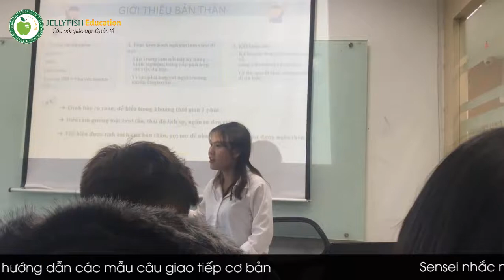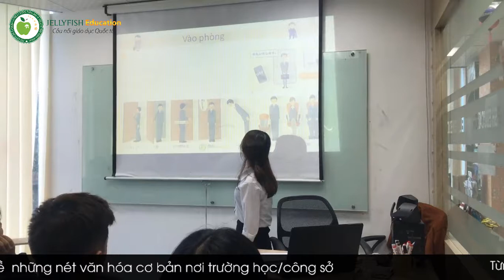Định hướng du học sinh Nhật Bản kỳ tháng 4/2019 | JEVN | CN Hà Nội